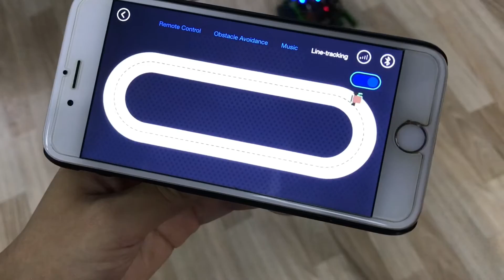Robobloq Q-Scout Introduction - STEAM Robot kit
Robobloq Q-Scout - Being easy to build and play. Q-Scout is the perfect STEM robot kit for those who first enter the robotics and maker world. It has modular design with compatibility to multiple sensors and electronic modules.